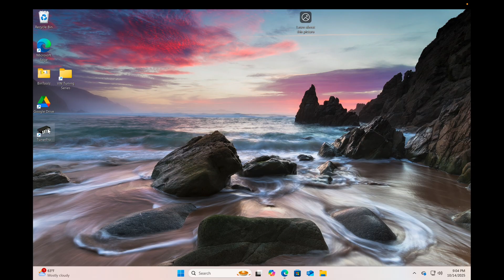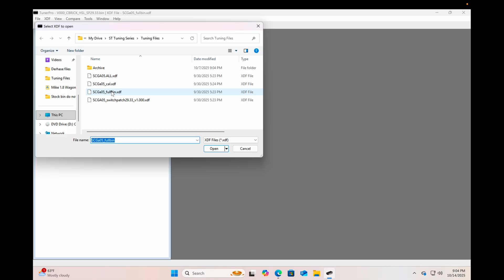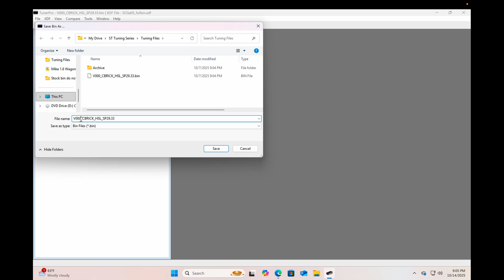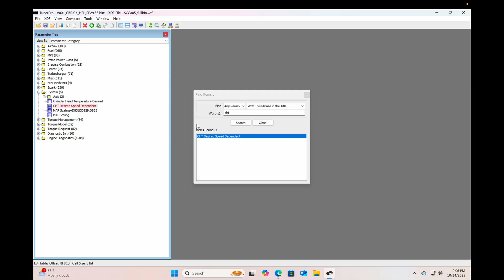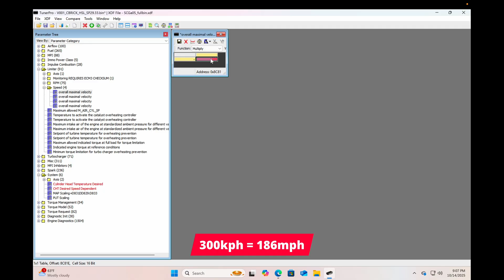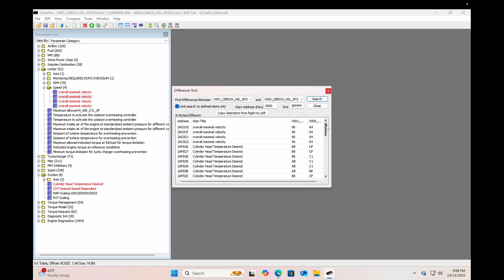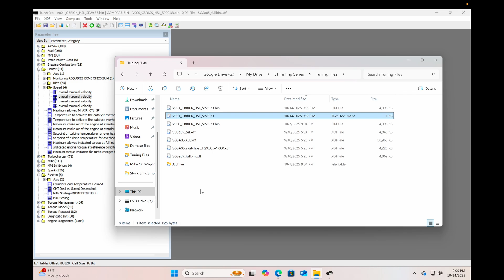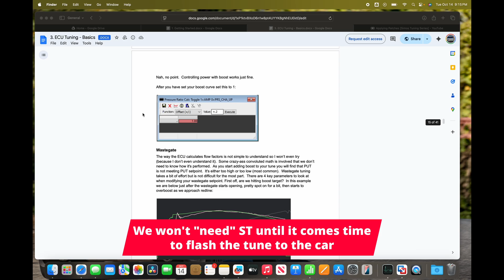Start tuning with TunerPro [Simos Tuning Series]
This is a very quick and dirty intro to TunerPro to get you started. We'll do more as we need to, but for now we'll make a few basic changes, and see some commonly used features to get familiar.

Macchina A0 dongle (these tend to come in and out of stock regularly):

MegaLogViewer HD if you want some better log viewing capabilities (not really great on Silicon-based Mac, best on PC):

0:00 Download/Install TunerPro
0:50 Selecting .bin and .xdf files
1:26 Sorting the tables
2:05 Save As before editing anything
2:18 Searching for parameters
2:22 Lowering cylinder head temps
4:20 Raising speed limiter
5:10 Using the Compare tool
6:00 File change records
6:54 Where to go next
7:18 You can follow along even without ST